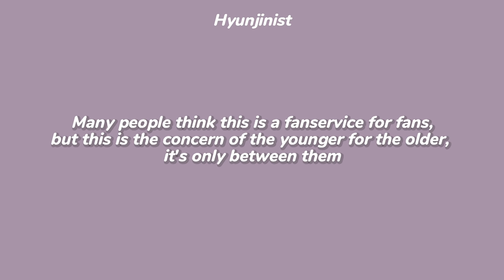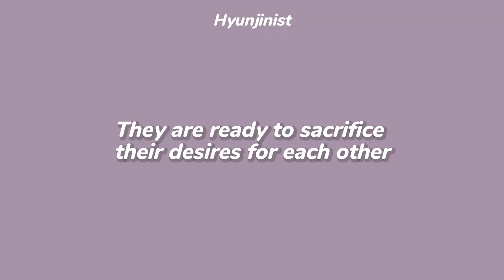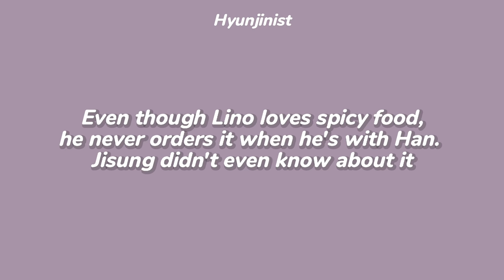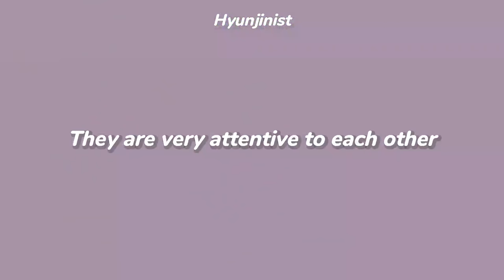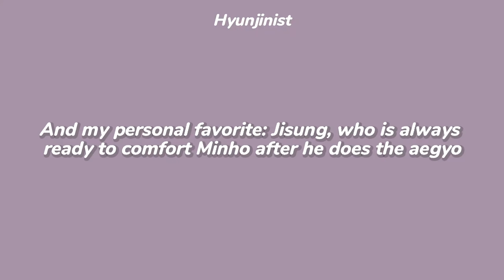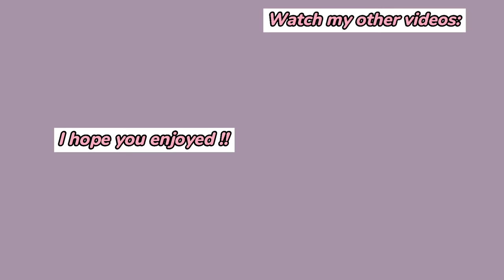HOW MINSUNG SECRETLY TAKE CARE OF EACH OTHER